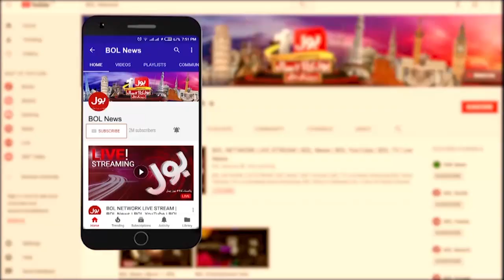Ali Amin Big Speech | What Going To Happen Next?| Ali Muhammad Khan Big Statement | BOL News